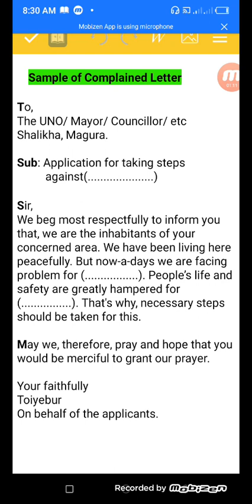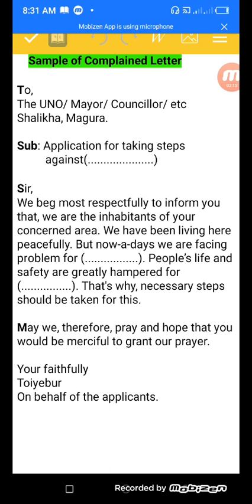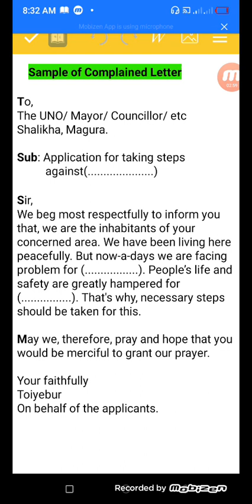Complained Letter format (১০০+অধিক) বাংলা অর্থ সহ, একটি কৌশলে সকল complained letter।